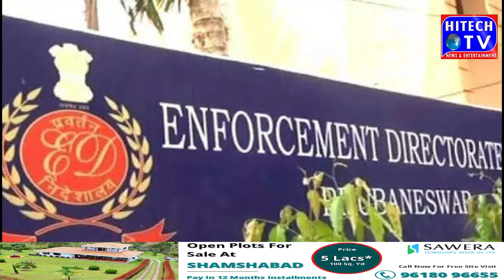ED notices to 26 government officials of Andhra Pradesh۔